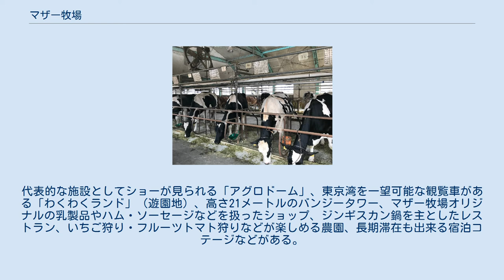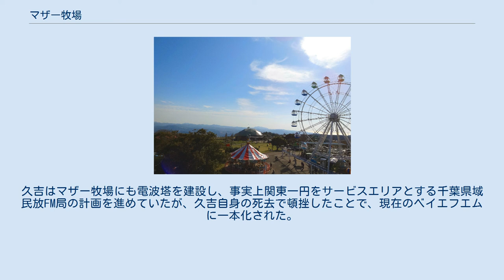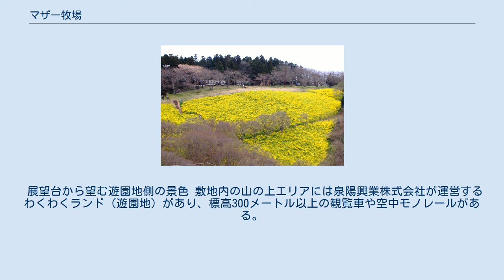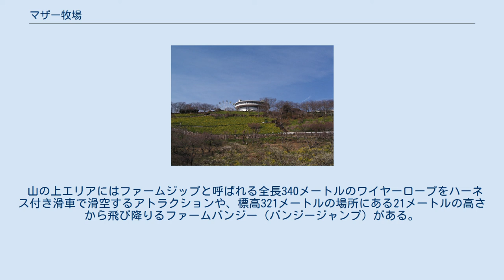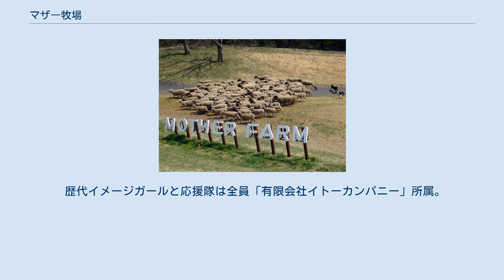マザー牧場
南房総国定公園 」 マザー牧場 マザー牧場（マザーぼくじょう）は、千葉県富津市の鬼泪山山頂付近にあるテーマパーク。
南房総国定公園内に位置し、関東最大級である250万平方メートルの敷地を有する。
 花の大斜面・西からの景色 千葉県花である「菜の花」が咲く 観光牧場・観光農園、花畑、工房のほか、ショップ・レストラン、遊園地、宿泊施設などを有し、約150頭のヒツジの群れを牧羊犬が誘導する「ひつじの大行進」、羊の毛刈りと世界各国の羊を紹介する「シープショー」などの様々なイベントや動物・自然とのふれあい、味覚狩り、手作り体験、アドベンチャー、ショッピングなどができる。
広い園内には牧畜がウシ、ウマ、ヤギ、ヒツジ、ブタ、アヒル、ダチョウ、ラマ、アルパカなどの多種が飼育され、ふれあいを売りにする。
キャッチコピーは「花と動物たちのエンターテイメントファーム」。
 園内は、まきばエリア・山の上エリア・マザーファームツアーエリア・フルーツ農園の4ヵ所のエリアに分かれており、各エリアごとに複数の施設をもつ。
代表的な施設としてショーが見られる「アグロドーム」、東京湾を一望可能な観覧車がある「わくわくランド」（遊園地）、高さ21メートルのバンジータワー、マザー牧場オリジナルの乳製品やハム・ソーセージなどを扱ったショップ、ジンギスカン鍋を主としたレストラン、いちご狩り・フルーツトマト狩りなどが楽しめる農園、長期滞在も出来る宿泊コテージなどがある。
施設はなだらかな山の斜面にあるため房総丘陵を見渡すことができる。
 花の大斜面、花の谷、ロウバイ園、あじさい園などが園内にあり、花の名所でもある。
 季節のイベントも多く、冬季は牧場イルミネーションが行われ、夏は散水のウォーターキャノンやカブトムシ取りなども行われている。
 東京タワーのほか、産業経済新聞社、大阪放送（以上フジサンケイグループ）、関西テレビ放送の創業者で、参議院議員の前田久吉が1962年に開設。
「マザー」の由来としては生家が貧しい農家であった久吉の母親が「家に牛が一頭でもいたら暮らしはずっと楽なのに」と口癖のように言っていたのが心に残り、母にささげる牧場という事で名づけられた。
 東京タワー建設候補地の一つとして久吉が事前に取得していたものの、東京都港区の現在地に決定したため、観光施設として転用。
久吉はマザー牧場にも電波塔を建設し、事実上関東一円をサービスエリアとする千葉県域民放FM局の計画を進めていたが、久吉自身の死去で頓挫したことで、現在のベイエフエムに一本化された。
2009年にマザー牧場や日本電波塔（当時）の関連会社が木更津市のコミュニティFMであるかずさエフエムの株式を取得し運営。
2015年にかずさエフエムの送信所を木更津市内（太田山）から鹿野山に移設した。
 1992年からは久吉の子息である前田伸が代表取締役を務めている。
 アグロドーム（アグロドーム放牧場からの景色） 園内は入場ゲートが2ヵ所設置されている。
 園内は4ヵ所のエリアに分かれている。
 牛の牧場（牛舎） 羊のショー（メリノ） 園内にはコテージが併設されており、ダイニングキッチンに加えて2つの居室（2DK）・ダイニングキッチンに加えて3つの居室（3DK）・リビング・ダイニング・キッチンに加えて5つの居室（5LDK）と様々なタイプがある。
また夏季限定（7月、8月のみ営業）でオートキャンプを実施しており、好きな場所にサイトを作れるキャンプサイト（フリーサイト）で約60区画、屋根付きの炊事場も480名収容で２棟あり、シャワー・トイレも完備されている。
 マザー牧場公式ホームページにて、ホテルオークラが運営するかずさアカデミアパーク内のホテル「オークラアカデミアパークホテル」をパートナーホテルとし、近隣のホテルとしては「かずさリゾート鹿野山ビューホテル」を紹介している。
 わんわんバス・とんとんバスが場内を周遊している。
 関連施設として下記の施設がある。
 展望台から望む遊園地側の景色 敷地内の山の上エリアには泉陽興業株式会社が運営するわくわくランド（遊園地）があり、標高300メートル以上の観覧車や空中モノレールがある。
 山の上エリアにはファームジップと呼ばれる全長340メートルのワイヤーロープをハーネス付き滑車で滑空するアトラクションや、標高321メートルの場所にある21メートルの高さから飛...